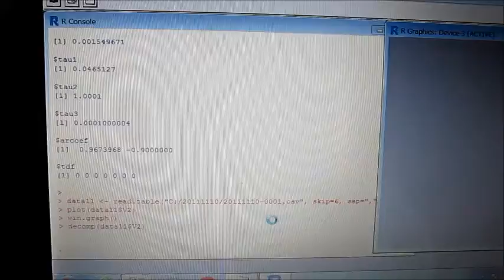超音波洗浄‹音圧測定解析技術› Ultrasonic-labo Original System